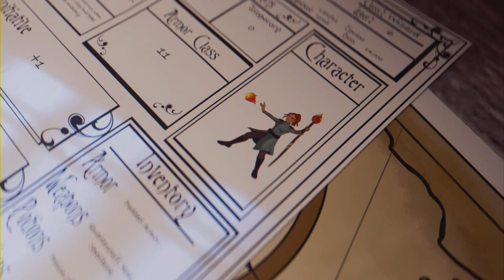Elden Ring - Shadow of the Erdtree DLC - Ep 40 (Full Game)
Pushing up the Jagged Peak, fighting Jagged Peak Drake, fighting the Ancient Dragon Senessax & fighting Bayle the Dread